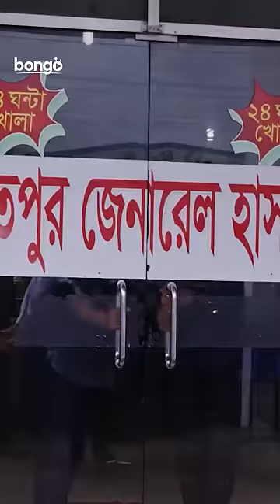তিলকে তাল বানিয়ে দিলো প্রতিবেশী! | Dulabhai Jindabad | Bappy, Mim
Bongo presents the Bangla new movie scene from the Bangla new cinema 2022 "Dulabhai Jindabad (দুলাভাই জিন্দাবাদ)" directed by Montazur Rahman Akbar. This Bangla new film 2022 starring by Dipjol, Bappy Chowdhury, Bidya Sinha Saha Mim, Moushumi and many more.